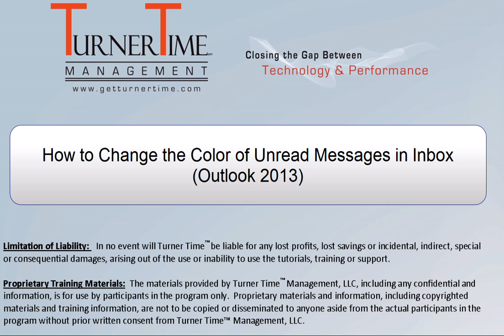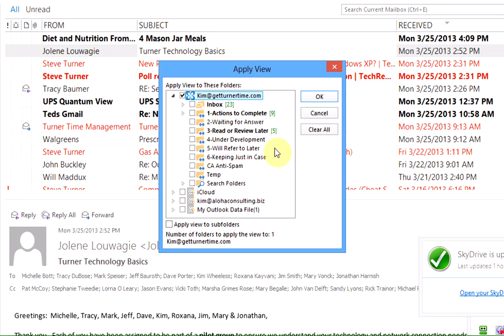How to Change Color of Unread Messages In Inbox (Outlook 2013) - by Turner Time Management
In Outlook 2013, new, unread messages are in a bold blue color in your inbox.  If you want to change the color back to black it can be done using "View Setting" and "Conditional Formatting".